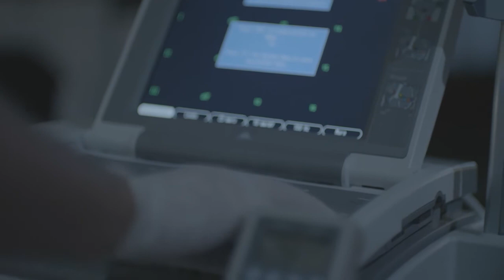Hospital Scene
Practicing shot angles with very little footage.